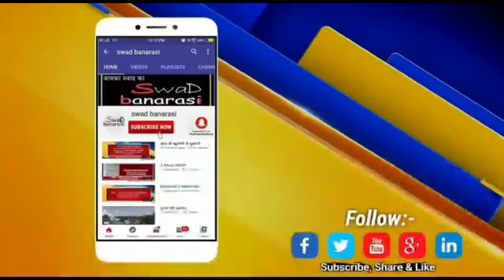रिकार्ड 38 संक्रमित संग मरीजों की संख्या 301 पहुंची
आज जिले में बुधवार को सायं से गुरूवार को पूर्वाहन तक बीएचयू लैब से प्राप्त 16 रिपोर्ट में से 07 तथा सायं तक प्राप्त 283 रिपोर्ट में से 31 सहित  कुल प्राप्त 299 रिपोर्ट में अब तक एक दिन में सर्वाधिक आज गुरुवार को 38 नये कोरोना संक्रमित मरीज पाये गये।
   जिसमें पहला 39 वर्षीय प्रिंटिंग प्रेस व्यवसायी सुआरी दानगंज थाना चोलापुर, दूसरी 34 वर्षीय हाउसवाइफ महिला सुआरी दानगंज थाना चोलापुर, तीसरा 36 वर्षीय ग्राहक सेवा केंद्र संचालक सुआरी दानगंज थाना चोलापुर, चौथा 73 वर्षीय रिटायर्ड सरकारी कर्मी सूट टोला चौखंबा थाना कोतवाली, पांचवा 23 वर्षीय ऑफिस में कार्य करने वाला हीरामनपुर थाना सारनाथ, छठा 22 वर्षीय छात्र मानसरोवर पांडे हवेली थाना भेलूपुर, सातवा 20 वर्षीय वाहन चालक इंद्रपुर थाना शिवपुर, आठवीं 29 वर्षीय महिला आशीर्वाद हॉस्पिटल वाराणसी, नवां 38 वर्षीय लेडीज गारमेंट का दुकानदार गणेश महल जंगमबाड़ी थाना दशाश्वमेध, दशवां 24 वर्षीय केंट रोडवेज का हेल्पर खोजामा बाजार थाना भेलूपुर, ग्यारहवा 45 वर्षीय केंट रोडवेज का स्वीपर झोपड़पट्टी खरबूजा शहीद नदेसर थाना कैंट, 12वां 29 वर्षीय प्राइवेट जॉब करने वाला नारायणपुर डॉफी थाना लंका, तेराहवा 29 वर्षीय अमृत फार्मेसी बीएचयू का फार्मासिस्ट शिवपुरवा महमूरगंज थाना सिगरा, 14वीं 56 वर्षीय हाउसवाइफ महिला छतरी मानपुर कछवा थाना मिर्जामुराद, 15वीं 62 वर्षीय हाउसवाइफ महिला जवाहर नगर एक्सटेंशन गुरुधाम चौराहा थाना भेलूपुर, 16वां 65 वर्षीय वस्त्र व्यवसायी जवाहर नगर एक्सटेंशन गुरुधाम चौराहा थाना भेलूपुर, 17वां 29 वर्षीय प्राइवेट नौकरी करने वाला पुरुष शिवपुरी कॉलोनी सुसुवाही हैदराबाद गेट थाना लंका, 18वां 62 वर्षीय दुकानदार चौक थाना चौक, 19वीं 26 वर्षीय हाउसवाइफ महिला गोला दीनानाथ कबीर चौरा थाना कोतवाली, 20वां 44 वर्षीय पुरुष सदलपुर बच्छाव थाना रोहनिया, 21वां 20 वर्षीय छात्र आश्रय डिपार्टमेंट कृष्णा नगर कॉलोनी महमूरगंज थाना सिगरा, 22वीं 66 वर्षीय हाउसवाइफ महिला रथयात्रा रोड अमलतास अपार्टमेंट थाना सिगरा, 23वीं 32 वर्षीय हाउसवाइफ महिला बड़ी पियरी कबीरचौरा थाना कोतवाली, 24वां 51 वर्षीय एलआईसी एडवाइजर बालाजी एक्सटेंशन थाना लंका, 25वीं 46 वर्षीय हाउसवाइफ महिला बालाजी एक्सटेंशन थाना लंका, 26वीं 32 वर्षीय ब्यूटीशियन का कार्य करने वाली केवल्या धाम कॉलोनी पेट्रोल पंप के पीछे थाना भेलूपुर, 27वां 35 वर्षीय बीएचयू कोविड वार्ड में कार्यरत अलाउद्दीनपुर मंगलपुर थाना लोहता, 28वां 24 वर्षीय अध्यापक डुमराव बाग कॉलोनी अस्सी थाना भेलूपुर, 29वां 80 वर्षीय राम कॉलोनी डॉफी थाना लंका, 30वीं 31 वर्षीय बीएचयू की छात्रा इंटरनेशनल हॉस्पिटल बीएचयू थाना लंका, 31वां 31 वर्षीय बीएचयू का जूनियर रेजिडेंट इंटरनेशनल हॉस्टल बीएचयू थाना लंका, 32वां 26 वर्षीय छात्र तेलियाना चेतगंज थाना चेतगंज, 33वां 30 वर्षीय बीएचयू हॉस्पिटल का कर्मचारी बाईपास चौराहा नारायणपुर डाफी थाना लंका, 34वीं 65 वर्षीय महिला भार्गव हॉस्पिटल मच्छोदरी मिश्रा गैस थाना चौक, 35वां 28 वर्षीय सेल्समैन मच्छरहट्टा रामनगर थाना रामनगर, 36वां 24 वर्षीय पुरुष रामनगर थाना रामनगर, 37वां 40 वर्षीय पुरुष औरंगाबाद तथा 38वां 35 वर्षीय पुरुष बाबा भोलेनाथ कॉलोनी लोहता थाना लोहता हैं। 10वां, 11वां, 12वां, 17वां, 20वां, 28वां, 33वां तथा 35वां सहित 08 मरीज कांट्रैक्ट ट्रेसिंग से संक्रमित पाए गए हैं। अन्य मरीजों के संबंध में कोई कांट्रैक्ट रेसिंग हिस्ट्री नहीं पायी गयी है। जबकि इलाज करा रहे 25 कोरोना मरीजों का सिंपल रिपोर्ट निगेटिव आने पर उन्हें स्वस्थ घोषित कर घरों के लिए डिस्चार्ज किया गया।
     इस प्रकार वाराणसी जनपद में कुल कोरोना मरीजों की संख्या 723 हो गया है। जबकि 422 मरीज स्वस्थ होकर अपने अपने घरों के लिए डिस्चार्ज हो चुके हैं। वर्तमान में एक्टिव कोरोना संक्रमित मरीजों की संख्या 276 है, जबकि 25 की मृत्यु हो चुकी है।